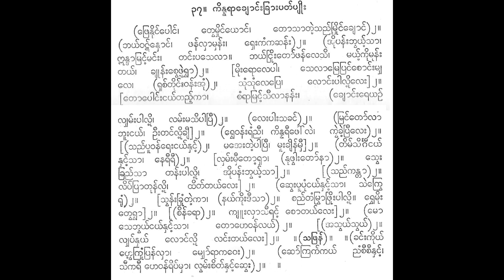ကိန္နရာချောင်းခြား ပတ်ပျိုး ဖြေနိုင်ပေါင် တင်တင်ထွေး မယ်ဒလင် ဂီတာသိန်းစိုးအဖွဲ့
phre nuiṅʻ poṅʻ .   tve mhuiṅʻ yoṅʻ ,   to sā taiʹ   saññʻ mruiṅʻ khyoṅʻ .   .   bhayʻ vaṭʻ nhoṅʻ -   bhanʻ lā mhanʻʺ ,   rheʺ kaṃ ka chanʻʺ .   .   ’ui -   pamʻʺ bhvaiʹ sā .   indā mraṅʻʹ maṅʻʺ ,   taṅʻʺ pa , se lā .   bhayʻ ṅruiʺ toʻ bhanʻ le si .   mayʻ kui munʻʺ tayʻ .   khyunʻʺ ce phvaiʹ rvā .   .   muighʻʺ ro le pā -   le pā .   * se lā mre praṅʻ coṅʻʺ myha le .   rhacʻ tuiṅʻʺ vanʻʺ ’uṃ .   suṃ suṃ le pre loṅʻʺ pā luiʹ leʺ .   .   to poṅʻʺ ṅayʻ taññʻʹ kā .   caṃ rā mraṅʻʹ sī lā nanʻʺ .   khyoṅʻʺ re yāñʻ lyhamʻʺ pā luiʹ .   lamʻʺ ma si pā prī .   leʺ pāʺ sa khaṅʻ .   mraṅʻ toʻ lā bhūʺ ṅayʻ .   ūʺ taṅʻ luiʹ khyī .   .   rve vanʻʺ raṃ ññī .   kinna rī bhoʻ lai ,   kvai khaiʹ prī leʺ .   .   saññʻ pū vanʻ   reʺ ṅayʻ nhaṅʻʹ .     ma ’eʺ taiʹ pā prī .   mūʺ khyinʻ mī .   .

 ( dinʻʺ ) .   .   timʻ siṅgī ṅayʻ nhaṅʻʹ sā ,   ne rī rī .   lhamʻʺ mhī toʹ rhā .   .   nu pha vāʺ toʻ -   nā sveʺ khraññʻ sā tanʻʺ pā luiʹ .   ’ui -   pamʻʺ bhvaiʹ sā .   .   saññʻ kantā ,   lipʻ pyā tuṃ luiʹ -   thitʻ tayʻ leʺ ,   chveʺ pū puṃ ṅayʻ nhaṅʻʹ sā .   sai krve ruṃ .   .   svanʻʺ khruṃ taiʹ khā .   nayʻ kuiʺ dī sā .     caññʻ taṃ mrvhā phruiʺ pā luiʹ .   rvhe muighʻʺ tve rvā .   cinʻ kha rā .   kyūʺ lhā sī raṅʻʹ -   co tayʻ leʺ .   mo se bhvayʻ ṅayʻ nhaṅʻʹ sā .   to he vanʻ layʻ .   .   ’a svayʻ svayʻ ,   lyhapʻ nhayʻ   loṅʻ luiʹ .   laṅʻʺ tayʻ leʺ .   .

   ( sa phranʻ ) .   .   khaṅʻʺ kuiyʻ tveʹ -   kruṃ pranʻ lhā .     myhoʻ rā ka veʺ .   .   choʻ krakʻ kayʻ   ññaṃ cī cī nhaṅʻʹ .   sī ka rī ,   he vanʻ ripʻ mhā .   lvamʻʺ citʻ nhaṅʻʹ chveʺ .

ဖြေနိုင်ပေါင်။ တွေမှိုင်ယောင်၊ တောသာတဲ့ သည်မြိုင်ချောင်။ ။ ဘယ်ဝဋ်နှောင်- ဘန်လာမှန်း၊ ရှေးကံကဆန်း။ ။ အို- ပမ်းဘွဲ့သာ။ ဣန္ဒာမြင့်မင်း၊ တင်းပ,သေလာ။ ဘယ်ငြိုးတော်ဘန်လေသိ။ မယ်ကိုမုန်းတယ်။ ချုန်းစေဖွဲ့ရွာ။ ။ မိုဃ်းရောလေပါ- လေပါ။ *သေလာမြေပြင်စောင်းမျှလေ။ ရှစ်တိုင်းဝန်းအုံ။ သုံသုံလေပြေလောင်းပါလို့လေး။ ။ တောပေါင်းငယ်တည့်ကာ။ စံရာမြင့်သီလာနန်း။ ချောင်းရေယာဉ်လျှမ်းပါလို့။ လမ်းမသိပါပြီ။ လေးပါးသခင်။ မြင်တော်လာဘူးငယ်။ ဦးတင်လို့ချီ။ ။ ရွေဝန်းရံညီ။ ကိန္နရီဘော်လဲ၊ ကွဲခဲ့ပြီလေး။ ။ သည်ပူဝန် ရေးငယ်နှင့်။  မအေးတဲ့ပါပြီ။ မူးချိန်မီ။ ။

(ဒိန်း)။ ။ တိမ်သိင်္ဂီငယ်နှင့်သာ၊ နေရီရီ။ လှမ်းမှီတော့ရှာ။ ။ နုဖဝါးတော်- နာသွေးခြည်သာတန်းပါလို့။ အို- ပမ်းဘွဲ့သါ။ ။ သည်ကန္တာ၊ လိပ်ပျာတုံလို့- ထိတ်တယ်လေး၊ ဆွေးပူပုံငယ်နှင့်သာ။ သဲကြွေရုံ။ ။ သွန်းခြုံတဲ့ခါ။ နယ်ကိုးဒီသာ။  စည်တံမြွှာဖြိုးပါလို့။ ရွှေမိုဃ်းတွေရွာ။ စိန်ခရာ။ ကျူးလှာသီရင့်- စောတယ်လေး။ မောသေဘွယ်ငယ်နှင့်သာ။ တောဟေဝန်လယ်။ ။ အသွယ်သွယ်၊ လျှပ်နှယ် လောင်လို့။ လင်းတယ်လေး။ ။

 (သဖြန်)။ ။ ခင်းကိုယ်တွေ့- ကြုံပြန်လှာ။  မျှော်ရာကဝေး။ ။ ဆော်ကြက်ကယ် ညံစီစီနှင့်။ သီကရီ၊ ဟေဝန်ရိပ်မှာ။ လွမ်းစိတ်နှင့်ဆွေး။